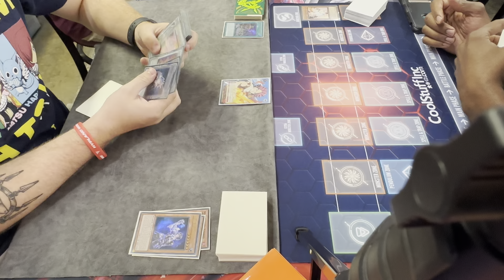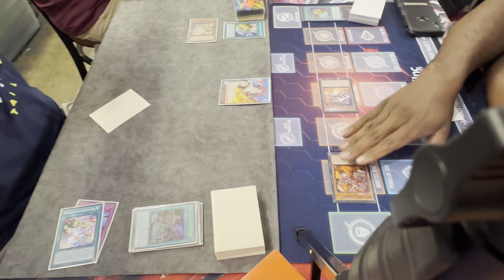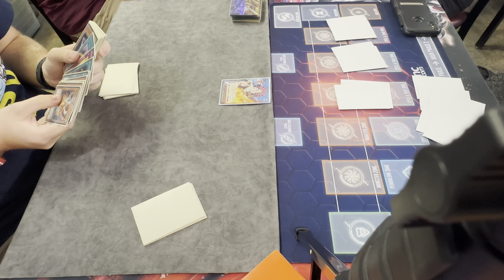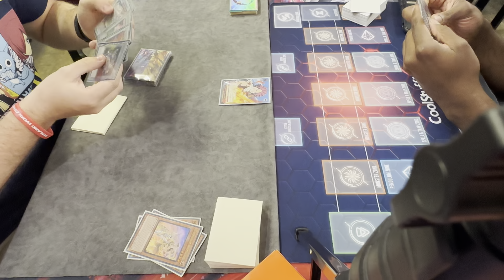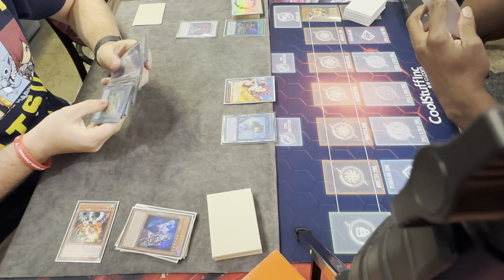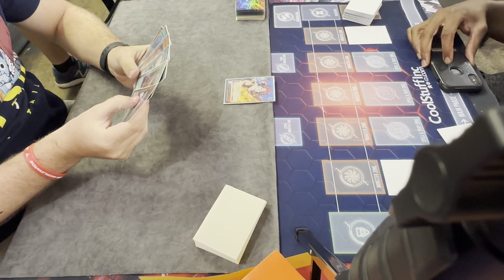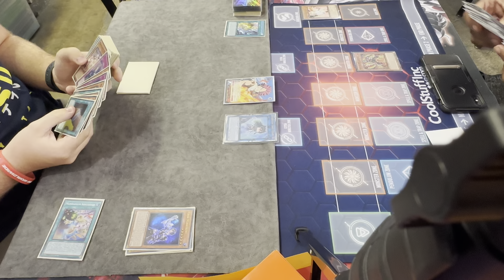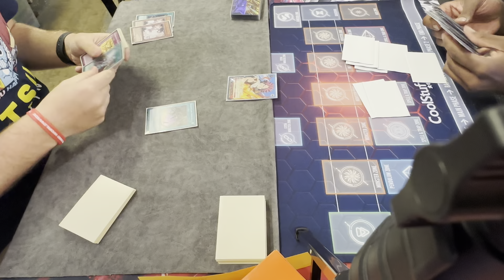Yugioh Mannadium vs Rescue Ace